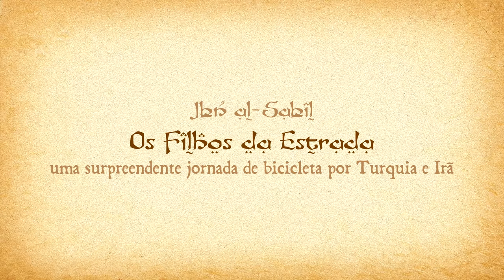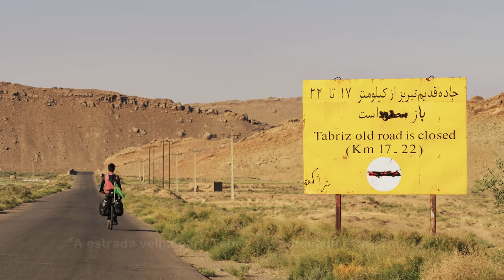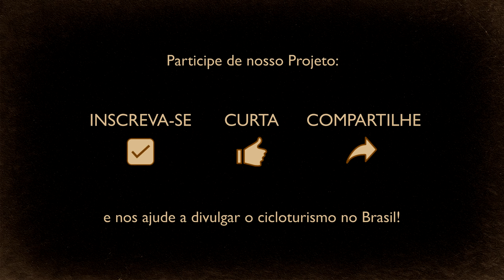Calorosa recepção iraniana: país mais acolhedor do mundo? - #09 Os Filhos da Estrada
Viagem de bicicleta por Turquia e Irã, 9º capítulo:
- País mais acolhedor do mundo? Como é a receptividade no Irã.
- Visita ao Grande Bazar de Tabriz, um monumento tombado pela Unesco.

"Ibn al-Sabil – OS FILHOS DA ESTRADA – uma surpreendente jornada de bicicleta por Turquia e Irã"

Este documentário relata como foi a jornada de quatro meses, perfazendo mais de 5000km entre Turquia e Irã.

“Estigmatizada como uma região de eterno conflito armado, viajar de bicicleta pelo Oriente Médio parecia um projeto ameaçador, entretanto, o carisma deste veículo nos levou a conhecer melhor um povo espetacularmente acolhedor, que nos ensinou sua cultura e costumes.”

Para saber mais sobre esta viagem, conferir o tracklog, mapas, textos e fotos, acesse:

Nosso profundo agradecimento aos amigos e familiares que estiveram ao nosso lado durante a preparação desta viagem, e aos que depois, de longe, nos prestaram o apoio necessário para realizá-la!

Nossos conselheiros técnicos: Flavio Queiroz, Roger Mestriner, Ana Carolina Marques e Lara Padilha

Nosso tradutor de Persa e Turco:  Sirous Ezzat Aghajary

Equipe da Specialized BR; Manoel Ferreira Neto e família; Orestes Antonio Asprino e Dalgi Vivan; Carol Vicari e João Vicari; Roberto Rineri; Chrystina Goncalves Huskey e família; Dê, da De Bike de Bauru; Fabio Eduardo da Silva FES; Marcus P. Matheus e Família Itu Trailer; Luis Hervatin e família; Ana, Adriano e Cecy Asprino Elias; Tia Ida e Tio Luiz Ravagnolli; Jorge Ferreira Filho e família; Masamito e família; Glauco Fattore; Dr. João Carlos Magalhães Gomes; Marilia Gonçalves e Isaac Gabriel; Eliana Garcia e Rodrigo Telles; Bianca Gusso Cechinato; Karla Silva e André Cherri; Isabela Miranda e Rafael Ávila; Janaina Elias (Chá de Lima da Pérsia); Alex Klunb; Vania Hacker, Roberto Farinos e família.

MUITO OBRIGADO!

Músicas:
Busybody, Audionautix
Foreign Land, Jingle Punks

Shesh Pesh by JR Tundra

Saiba mais sobre nossos LIVROS, GUIAS e DOCUMENTÁRIOS em DVD e tenha acesso a informação de qualidade para planejar e executar sua viagem:

Obrigado!